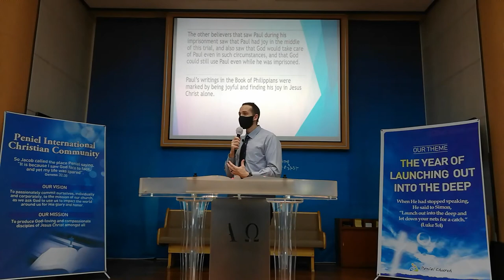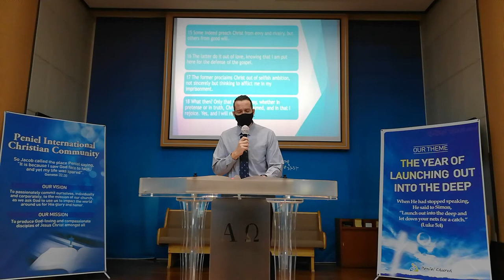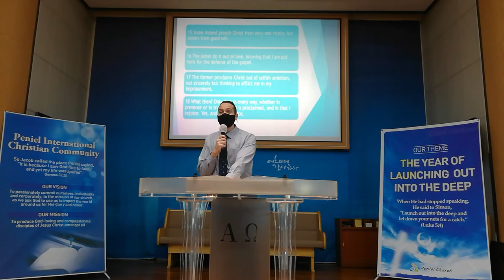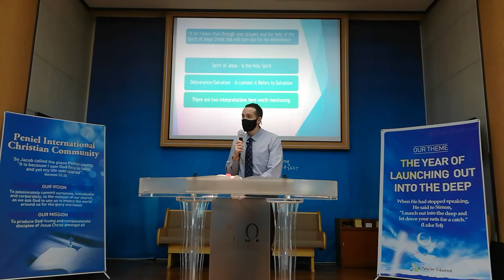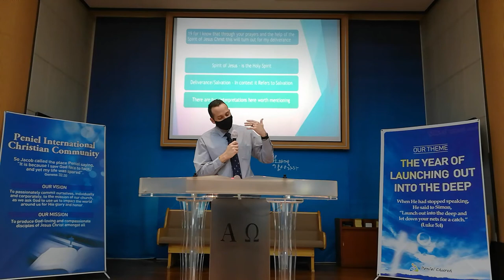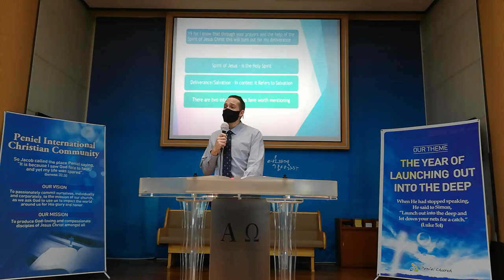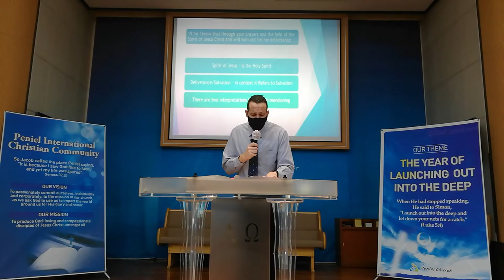10 Oct 2021: To Live Is Christ ~ Phil. 1:19-24 ~ Sermon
Hello everyone!

We are continuing with our series in Philippians.
Today we will see how Paul lived for Christ and also look at how we can apply these teachings to our own life.

Hope you enjoy the service with us!